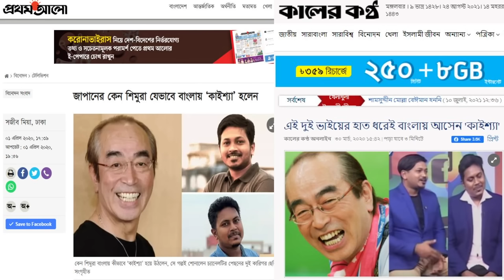কাইশ্যার আনস্মার্ট টিভি দেখা | Kaissa Unsmart Television Drama | Viral Funny Bangla New Comedy Drama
Presenting Pagla Director's Kaissa New Bangla Funny and comedy Video   " Kaissa Funny Unsmart Television Drama | কাইশ্যার আনস্মার্ট টিভি দেখা ". This is Bangla Comedy Dubbing Drama. Kaissa (Ken Shimura) is a famous Japanese comedian widely known as Kaissa in Bangladesh, Who created many comedy video and funny video. We dubbed in bangla comedy using this character. Hope you will enjoy kaissa funny video and bangla funny dubbing